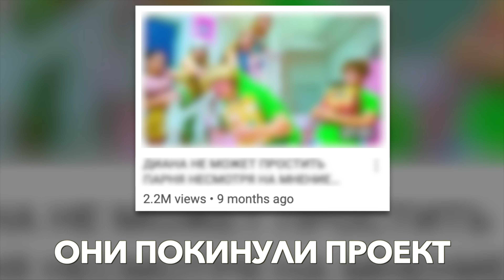Как изменились СМАЙЛ, ЛОРЕН, МАРТИН, КАПРИЗНАЯ, МОНА после ухода из сериала (часть 1)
Как изменились СМАЙЛ, ЛОРЕН, МАРТИН, КАПРИЗНАЯ, МОНА после ухода из сериала  Леди Дианы (часть 1)